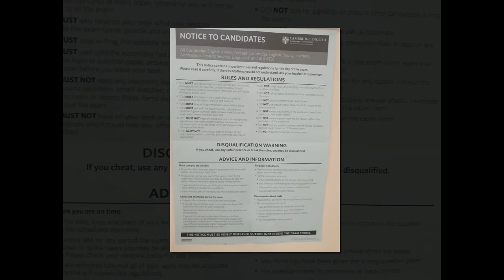sovannaphumi school cpv1 slideshow "KET TEST" 2017 at Campus UK & CKCC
Hello everyone!
This is a compilation of students video sharing at Campus UK and CKCC on October 7, 2017.